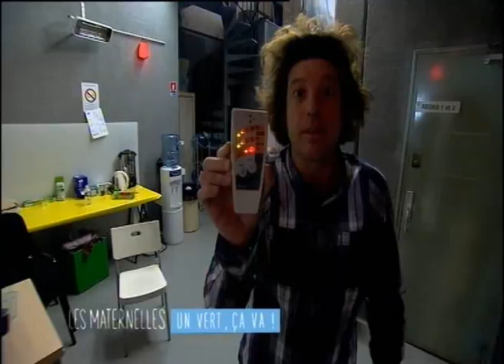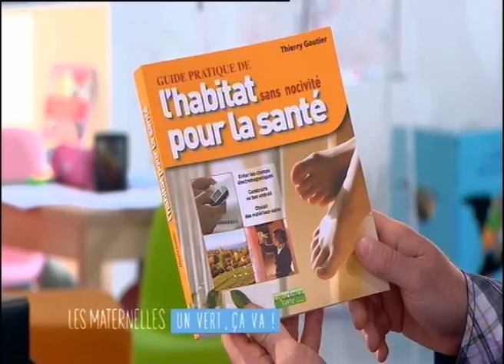Belly Armor dans l'émission Les Maternelles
Un reportage de l'émission "les Maternelles" sur France 5 évoquant les risques des ondes de la vie quotidienne, et dans lequel sont présenté le Plaid Luxe Belly Armor et le bandeau de grossesse Belly Armor.